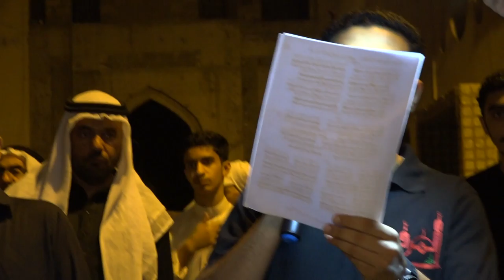الرادود جعفر جلال الحمد (2) - عزاء استشهاد الإمام الرضا (ع) 1438هـ - موكب عزاء المرخ